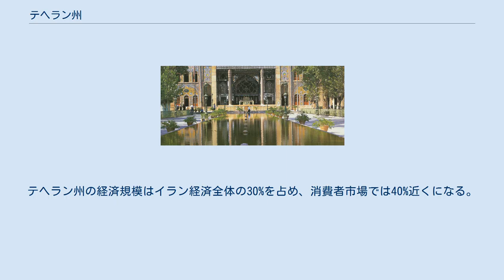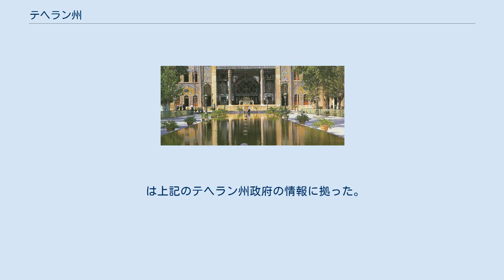テヘラン州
1778年以来のイランの首都テヘランはテヘラン州にある。
 テヘラン州（テヘランしゅう、ペルシア語: استان تهران Ostān-e Tehrān）は、イランの州（オスターン）。
面積は18,909km²。
イラン高原の北部に位置し、北にマーザンダラーン州、東にセムナーン州、南にゴム州、西にガズヴィーン州と境を接する。
州都テヘランはイラン・イスラーム共和国の首都。
2005年6月現在、テヘラン州は管下に13郡（シャフレスターン）、43地域行政区（バフシュ）、1358村（デフ）を擁する。
 テヘラン州は1778年にガージャール朝の首都となり、以来イラン枢要の都市である。
今日、テヘラン都市圏は世界大都市圏の上位20位に入る。
 テヘラン州の人口は12,000,000人を越え、イランで最も人口稠密な地域である。
住民は約84.15%が都市部で、15.85%が農村部で生活している。
 標高は、最高地点がダマーヴァンド山の5,678m、最低地点がヴァラーミーン平原の790mである。
 州内の河川のうち大きなものはキャラジュ川とジャージュ・ルード川である。
 北のアルボルズ山脈をはじめとして、北東にサーヴァード、フィールーズ、南にはラヴァーサーナート、カラ・ダーグ、 シェミーラーナート、ハサナーバード、ナマクが、南東にはビービー・シャフル・バーヌー、アルガードゥルが、東にはもっとも標高の高いガスレ・フィールーズの山々がある。
 気候は南部では温暖で乾燥しているが、山地では冷涼でやや湿潤の度を増す。
高地の冬は長く寒さが厳しい。
最も暑い時季は7月中旬から9月中旬で28℃から30℃、最も寒いのは12月から1月にかけてで1℃程度まで下がる。
テヘラン市街の冬は穏やかだが、夏は暑い。
年間平均降水量は約400mm。
降水量が多いのは冬である。
 テヘラン州には数千年前からの定住を示す複数の考古学遺跡があり、17世紀まではレイが州内で最も有名な都市であった。
 しかし、テヘランはその後、急成長して大都市となり、1778年には首都になった。
以来、イランの政治、文化、経済、商業の中心である。
19世紀以降、著名な学者、作家、詩人、芸術家がテヘランに生まれ、あるいは生活を営んだ。
 イラン文化遺産機構に登録された史跡は1,500以上、もっとも古いものは紀元前第4千年紀にさかのぼるフィールーズクーフの2つの遺跡である。
 今日のテヘラン州はイラン商業における中心地となっている。
事業所は17,000以上、イラン全体の26%以上で雇用人口は約390,000人である。
テヘラン州の経済規模はイラン経済全体の30%を占め、消費者市場では40%近くになる。
 ラティヤーン・ダム、ラール・ダム、アミール・キャビール・ダムの3つのダムとジャバーン、タールの2つの自然湖が水利資源となっている。
州内には170の鉱山があり、森林は330km²、牧草地は12,800km²である。
 一年を通じて、アルボルズ山脈の南斜面の山々と渓谷、湖やダム湖がテヘラン州の行楽地となっている。
さらに州北部は冬季に積雪、アルボルズの山々はウィンタースポーツに絶好の環境となる。
ディーズィーン、シェムシャク、トチャールなどのスキー・リゾートが人気を集めている。
 テヘラン州には以下のような旧跡・観光地がある。
 数十の伝統家屋建築が今日まで残されているが、ほとんどはガージャール朝代のものである。
 ほかにも公開されている旧建築は多い。
たとえばニマー・ユーシージュ家、モハンマド・モサッデグ家、アーヤトッラー・ターレガーニー家、ガヴァーモッドウレ家、エマーム・ホメイニー家、マフムード・ヘッサービー家など。
 テヘラン周辺には多くの古代考古学遺跡が残されている。
その中でも以下のようなものが有名。
 テヘランの都市景観はパフラヴィー朝治下に激変した。
今日に残る古い街区はアラージャーン、サングラジュ、バーザール、チャーレ・メイダーン、ドウラトである。
この中でチャーレ・メイダーンがもっとも古い。
 テヘラン州の主要大学は以下の通り。
 は上記のテヘラン州政府の情報に拠った。